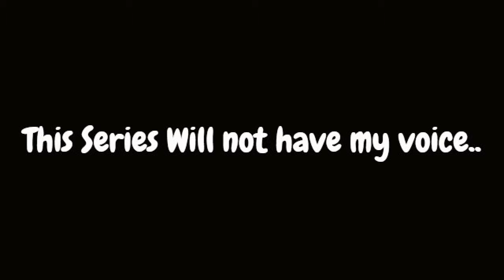Floor 2 Boss!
This is the first video of this series! Lemme know if you want a second series that has my voice in it in the comments! C